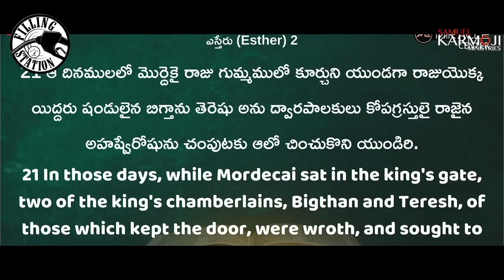ఆయన నిన్ను మరచిపోలేదు || Filling Station samuelkarmoji || Miracle Center 23\09\22